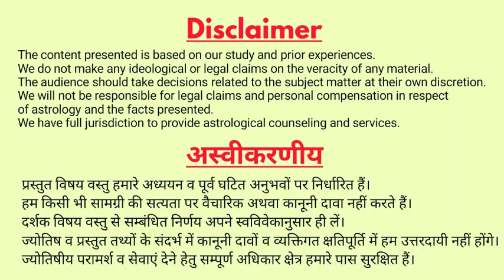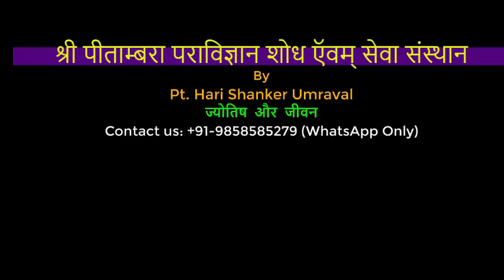सफलता व लक्ष्य प्राप्ति के 5 सूत्र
लक्ष्य और सफलता पाने के किए कौनसे 5 सूत्र जीवन में अपनाये और लक्ष्य की प्राप्ति को निश्चित करें|
ज्योतिष और जीवन आपके मार्गदर्शन हेतु सभी महत्वपूर्ण विषयों पर लगातार वीडियो प्रसारित करता हैं, जीवन में वास्तु, आध्यात्म, मंत्र प्रयोग, धर्म और ज्योतिष जैसे गंभीर व गहरे विषयों पर इस चैनल में बने रहने पर आपको निश्चित लाभ हो यही हमारा ध्ये हैं|

किसी भी व्यक्तिगत समस्या अथवा ज्योतिषीय कार्य के लिए आप निसकोंच संपर्क स्थापित करने हेतु दिए गए whatsApp no. पर मैसेज कर सकते हैं|

Jyotish Aur Jeevan is an Astrology Channel run by Pandit Hari Shankar Umraval.
The purpose of channel is sharing the facts and knowledge on Jyotish, Vastu, Manrta Vigyan, Aadhyatm.